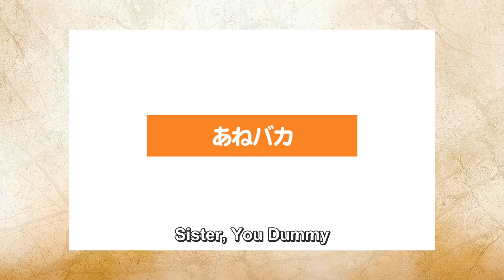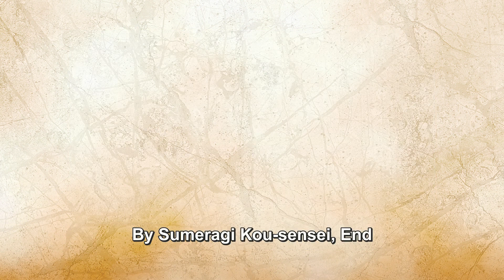Queen's Blade Digital Flash Manga English Translation (7/12)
Translation of the Digital Mangas (voiced 4-komas), part 7.